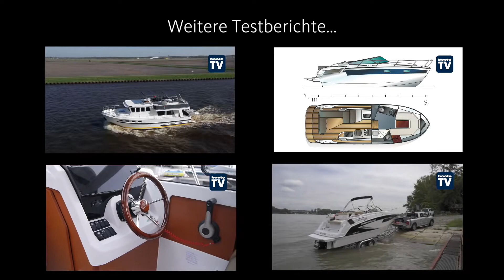Sea Ray - 400 Sundancer Test Fahrbericht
Die SEA RAY 400 SUNDANCER nimmt ihren schönen Namen wörtlich – nach dem Motto: Bewegung ist gesund und macht glücklich.